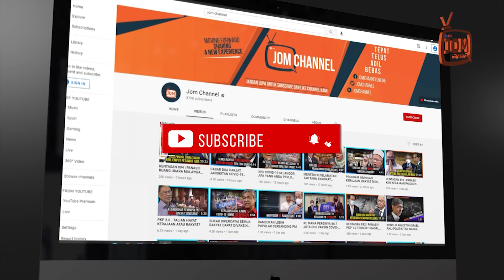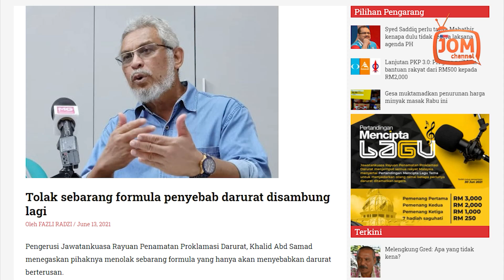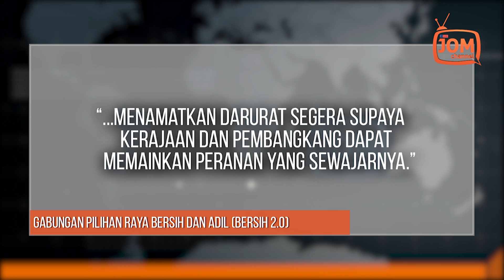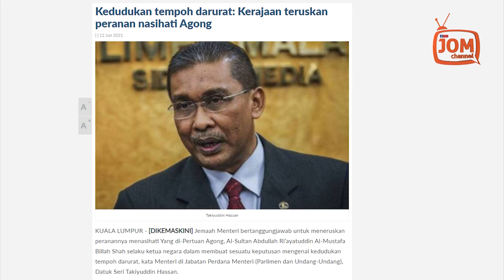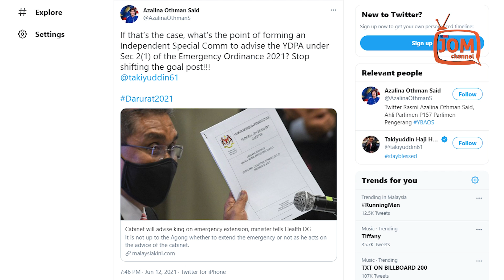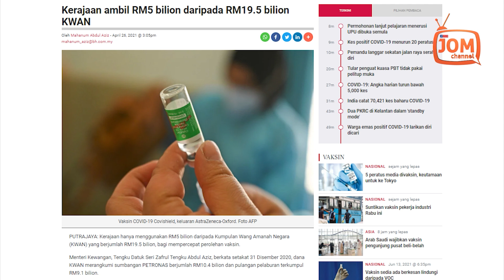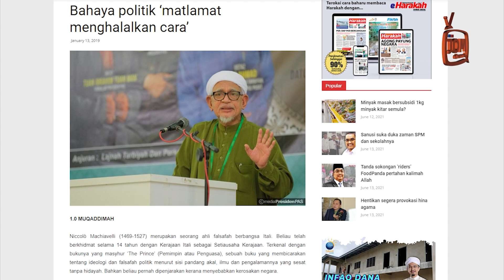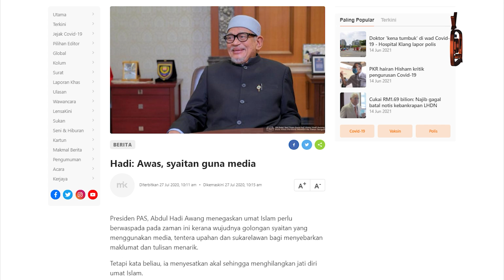RENTASAN 906 | PANAS!!! DIKECAM KERAS, KENYATAAN TAKIYUDDIN BERCANGGAH DENGAN ORDINAN DARURAT PN?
1. FORMULA SAMBUNG DARURAT WAJAR DITOLAK
2. KABINET TIDAK LAYAK NASIHAT YANG DI-PERTUAN AGONG
3. BOLEHKAH PERATURAN DIUBAH KETIKA PERMAINAN BERJALAN?
4. KAEDAH MACHIAVELLI JENAMA PAS